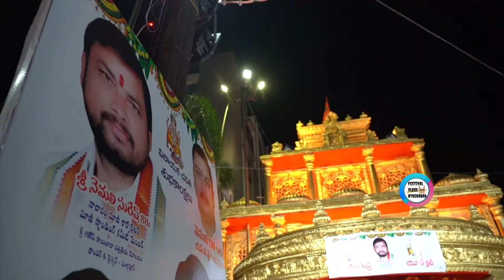Mallapur Surya Chandra Youth Club Day 1 Pooja 33rd Maha Ganesh Celebrations | Nemali Anil kumar